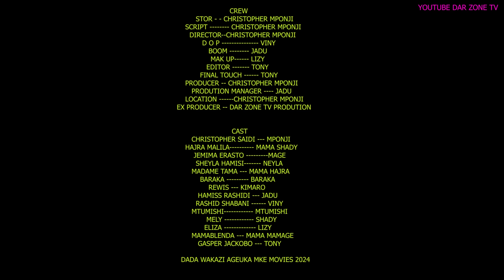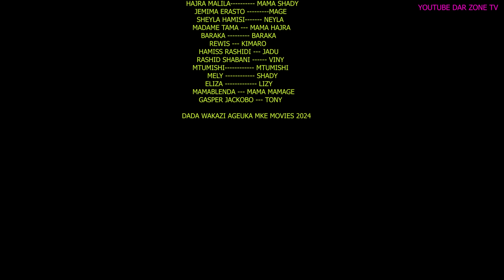DADA WA KAZI AGEUKA MKE EP YA 41.... KARIBUNI UBWABWA JAMANI MAMBO NI MOTO 🔥🔥🔥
NEW BEST BONGO MOVIE 2024.